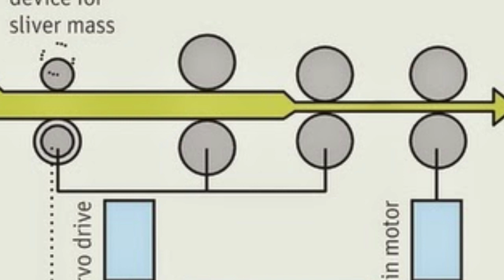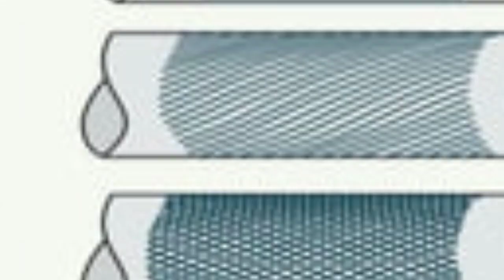Roller Gauge বল‌তে কি বু‌ঝি । Bottom roller কত প্রকার ?